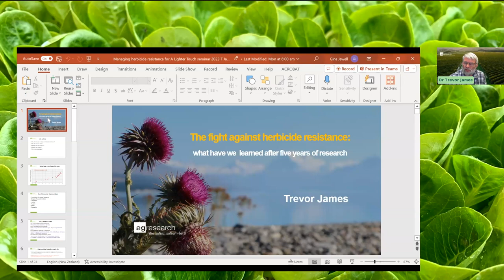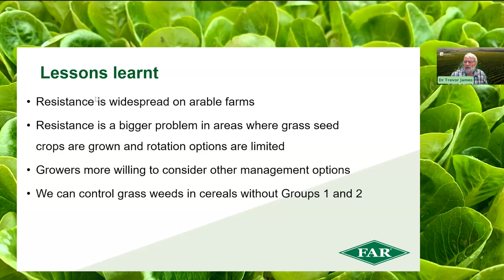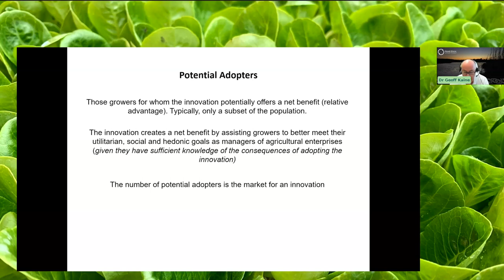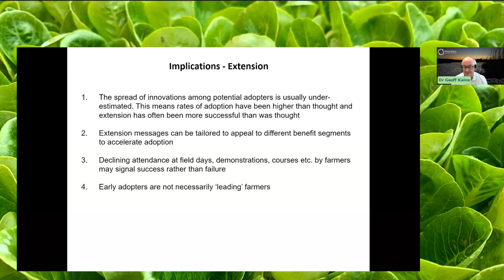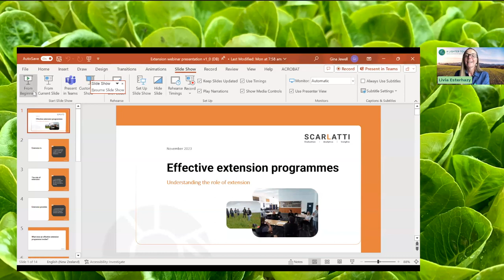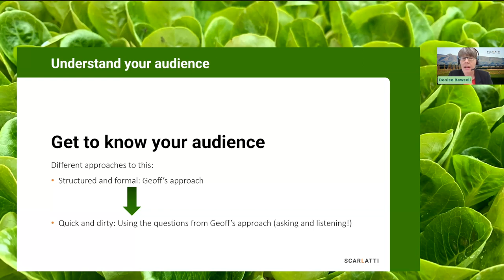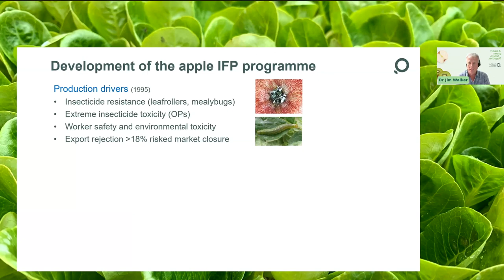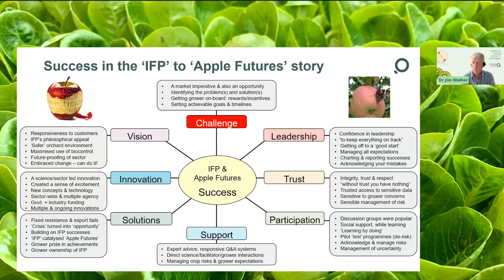Strategies to encourage grower adoption of new technologies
This A Lighter Touch educational webinar brought together a panel of four experts to share their knowledge and insights on the most effective approaches to transfer new knowledge or concepts. Our speakers were:
Dr Trevor James, of Ag Research
Dr Geoff Kaine, of Manaaki Whenua Landcare Research
Denise Bewsell, of Scarlatti, and
Dr Jim Walker, of Plant and Food Research.